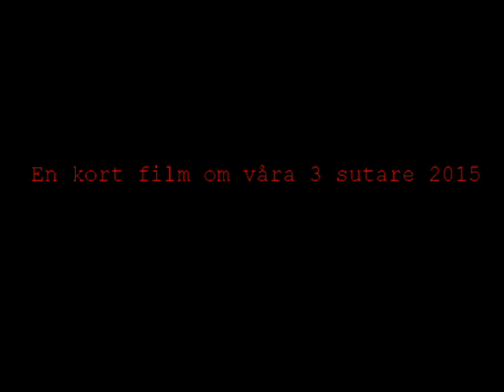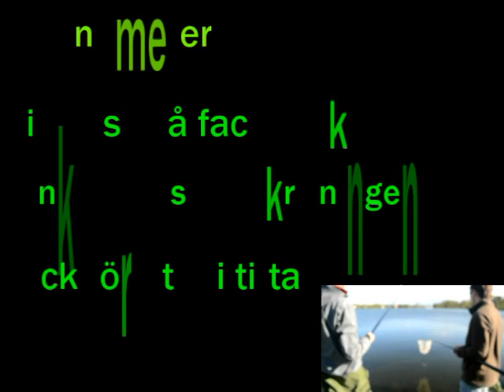Våra 3 sutare vi fått under 2015 !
en kort film där vi fiskar sutare:D